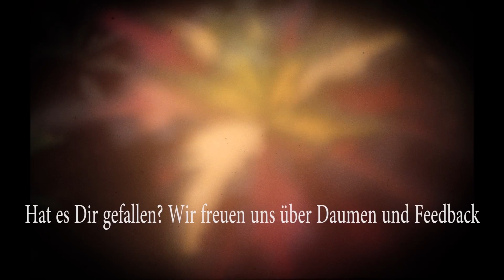Pathfinder Kingmaker #083 Jason hat's nicht geschafft